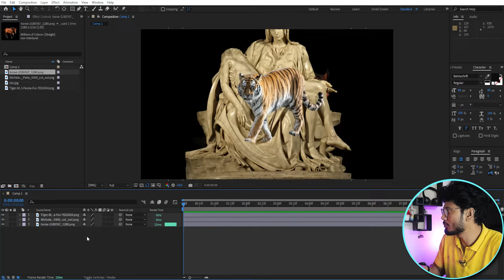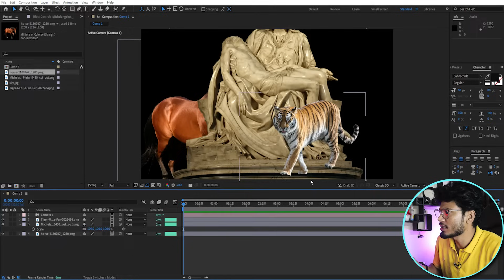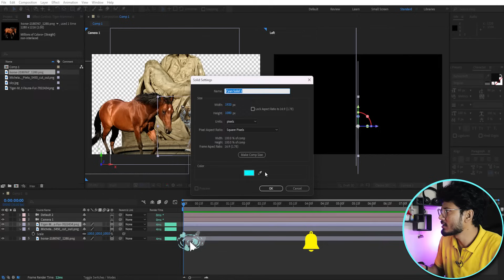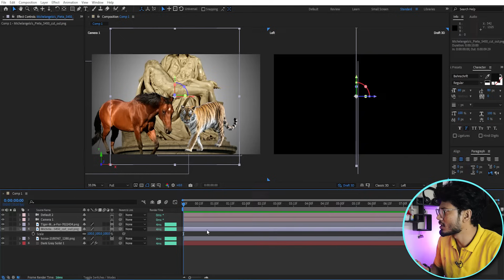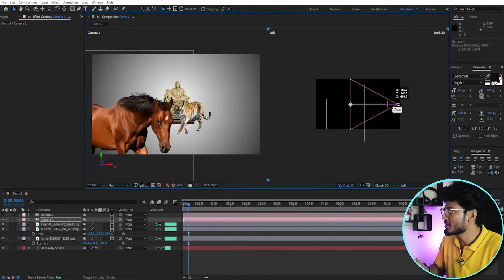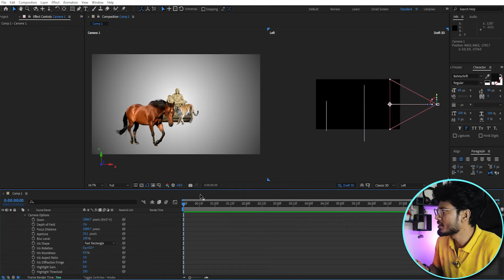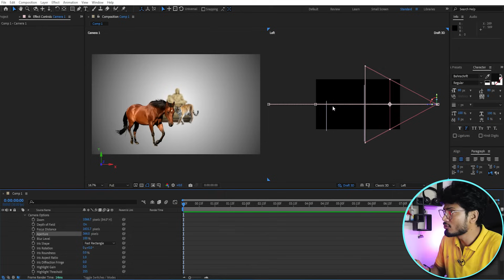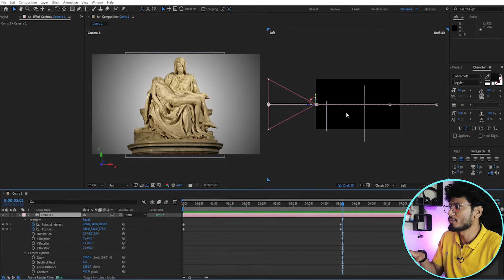How to use 3D Camera in After Effects Tutorial in Hindi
In this tutorial, we will be showing you how to use a 3D camera in After Effects. We'll cover how to set up a 3D camera, how to move and manipulate the camera in 3D space, and how to use the camera to create depth and dimension in your compositions. Whether you're new to After Effects or just looking to expand your skills, this tutorial will give you the tools you need to create stunning 3D visuals. So grab your 3D camera and let's get started!